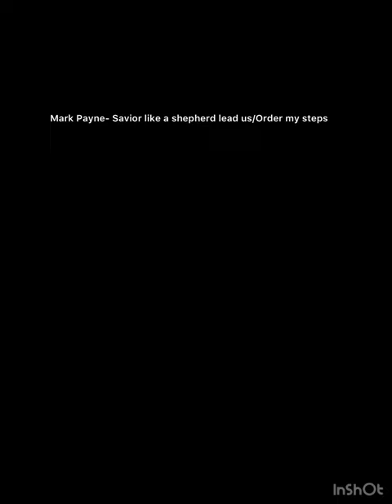Mark Payne- Savior like a shepherd lead us/Order my steps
A classic hymn with a classic gospel song.